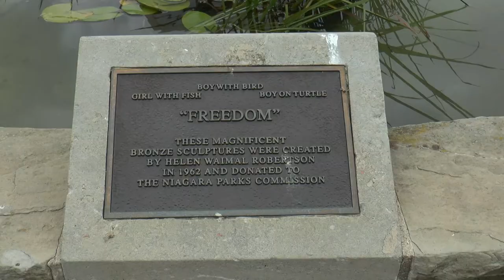Safari rond Niagara Waterfalls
Een kort verslag van mijn bezoek aan de Niagara Watervallen, zowel de Amerikaanse als de Canadese kant, met nadruk op de waargenomen diersoorten.